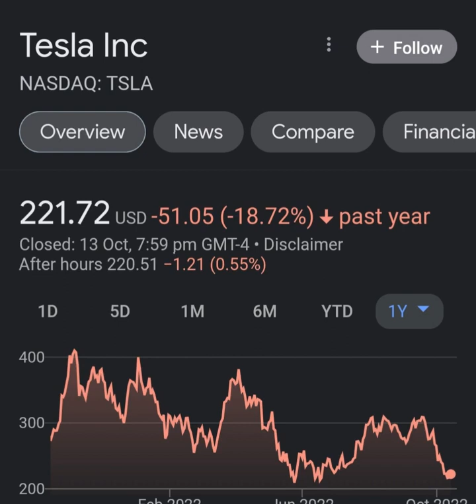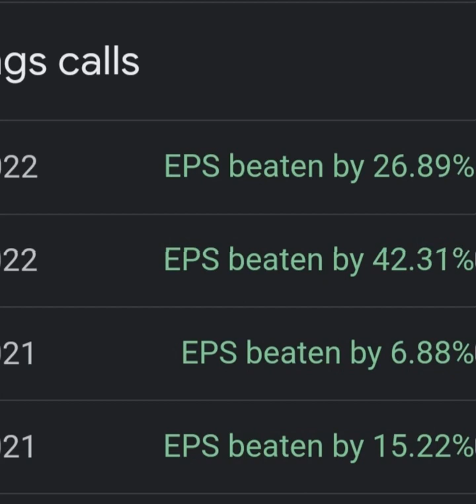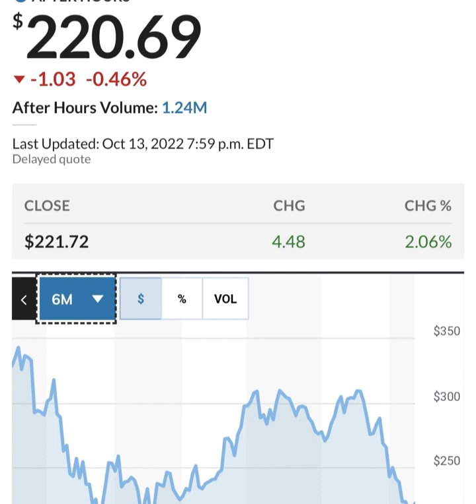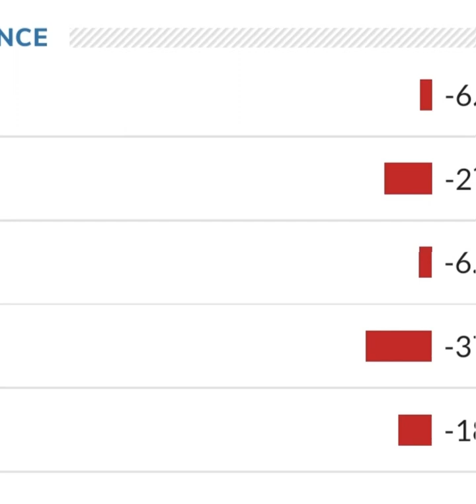TESLA STOCK PRICE TESLA STOCK NEWS TODAY TESLA STOCK UPDATE